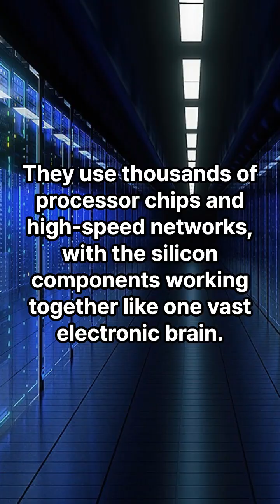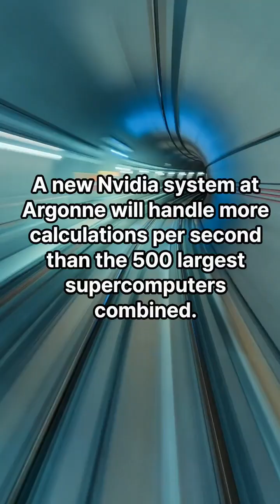100K Nvidia's Blackwell Chips?! Powerful New Supercomputers: Nvidia & AMD power next-gen research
The US national labs were losing the AI race, so they did something unprecedented: they adopted a "Silicon Valley Strategy." 💻

National Labs like Oak Ridge are the "crown jewels" of science, but speed of building supercomputers was too slow vs that of Microsoft and Elon Musk's xAI.

The solution? Partner directly with Nvidia and AMD. Jensen Huang and AMD's Lisa Su are officially powering the next generation of US Science.

The Power:** The new "Solstice" system at Argonne national lab will use 100,000 Nvidia Blackwell chips—making it faster than the top 500 supercomputers COMBINED. 🤯

This could speed up drug discovery and fusion energy by years. But who actually owns the data? Is this the future of science, or is Big Tech getting too close to the government? 👇